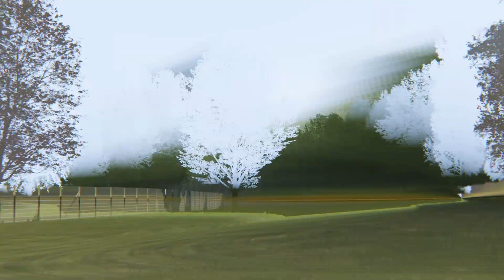Audi R8 LMS Ultra - Monza 1966 Road Course (Assetto Corsa)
Assetto Corsa replay in a Audi R8 LMS Ultra around Monza 1966 Road Course. Game played on PC with a Dual Shock 4.